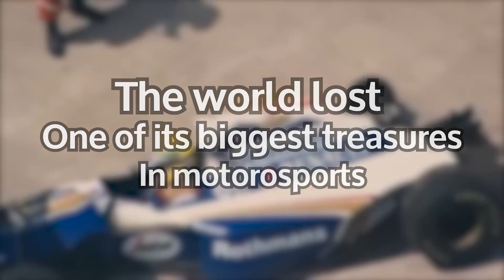30 years later...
On this day, 30 years ago (May  1st, 1994), the world saw one of its best drivers pass away beyond their eyes. Ayrton Senna was one of, if not THE greatest Formula 1 driver to ever exists. May we remember him today, and for many, many years in the future.